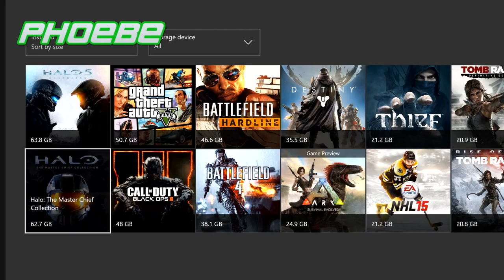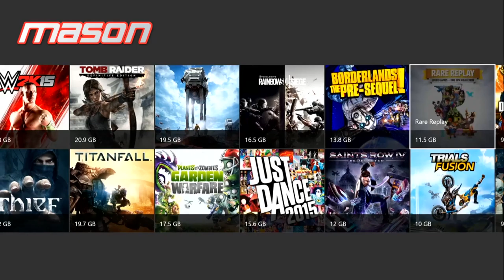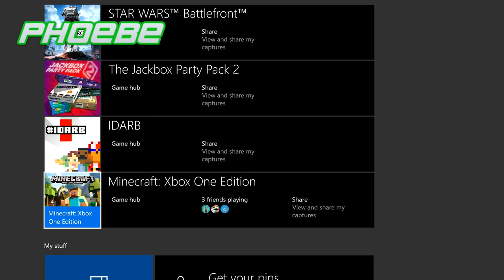10 Minutes or Less -- EP24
Do you believe in Magic? First person to successfully kill a creature/monster/enemy with MAGIC (or "The Force") wins this Episode!

GET LOUD!